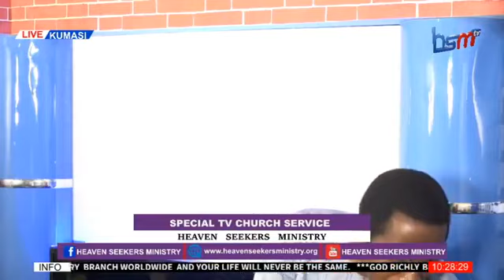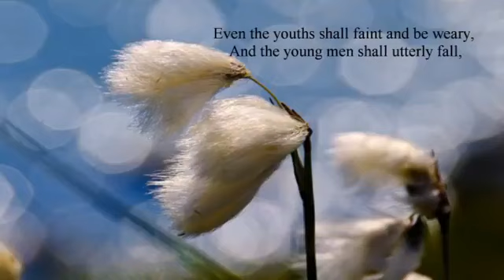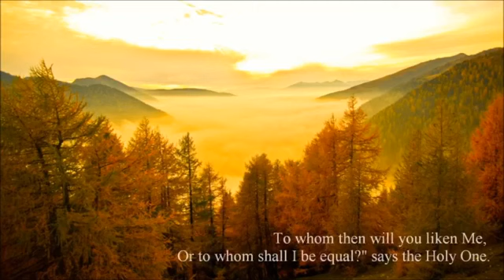HEAVEN SEEKERS MINISTRY SERVICE ON TV AT (23/04/20)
By Pastor P.P Kuranchie